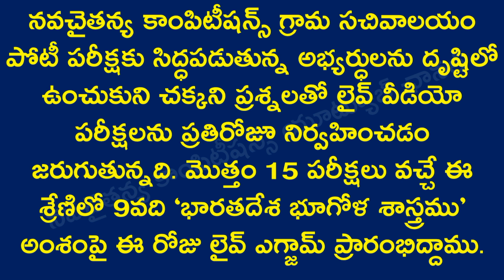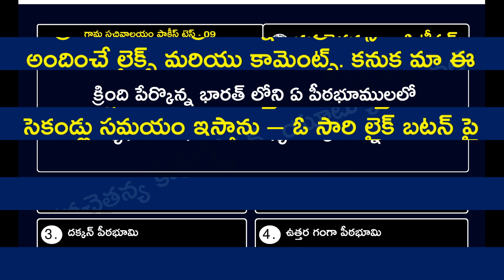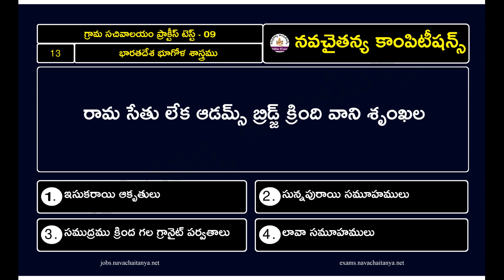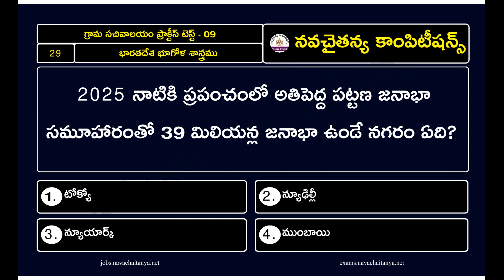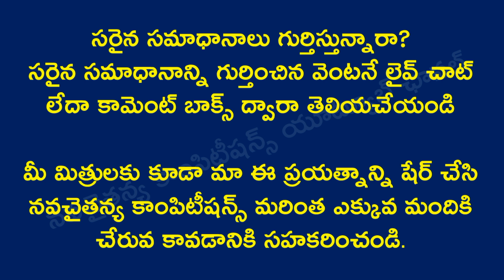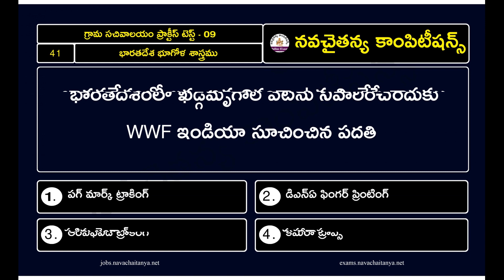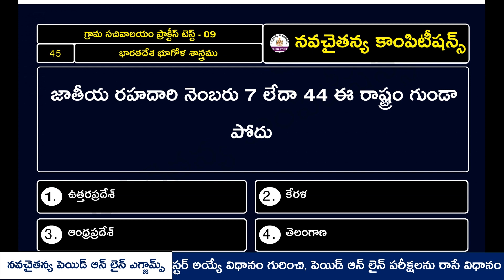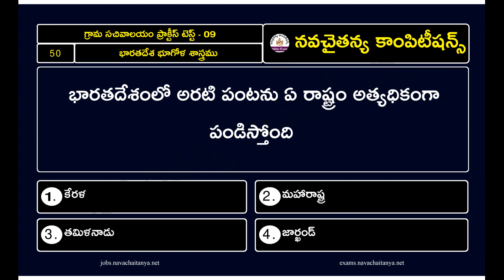గ్రామ సచివాలయం ప్రాక్టీస్ టెస్ట్ - 09 - ఇండియన్ జాగ్రఫీ | navachaitanya indian geography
గ్రామ సచివాలయం పోటీ పరీక్షకు సిద్ధం అవుతున్న అభ్యర్ధులకోసం నవచైతన్య కాంపిటీషన్స్ అందిస్తు లైవ్ వీడియో ఎగ్జామ్ - రసాయన శాస్త్రం